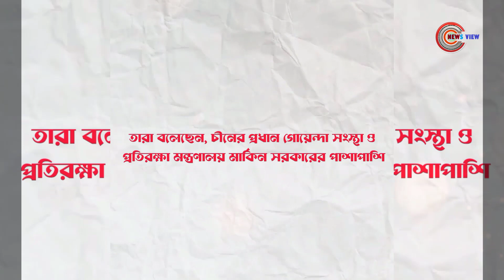বিশ্বজুড়ে গুপ্তচরবৃত্তির ছায়াযুদ্ধে যুক্তরাষ্ট্র-চীন | china usa war | News View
গুপ্তচরবৃত্তির ছায়াযুদ্ধে যুক্তরাষ্ট্র-চীন